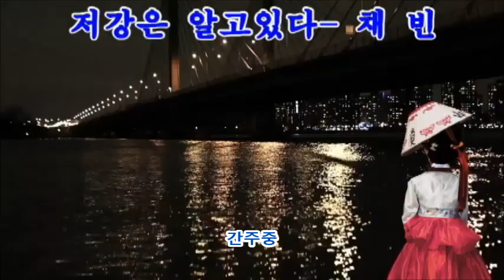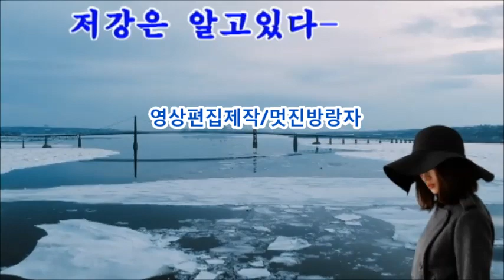저강은 알고 있다 가수 채빈